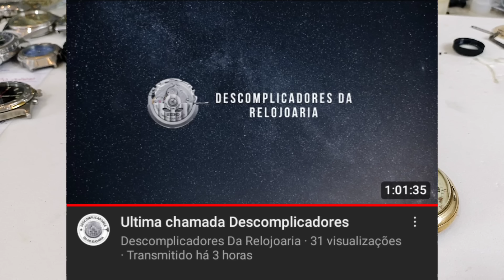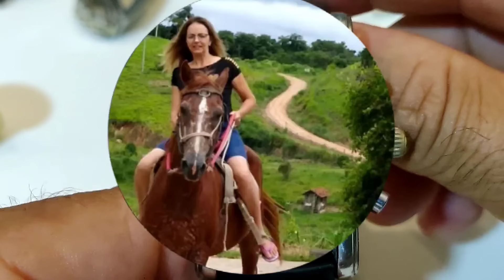MONTBLANC COM FUNCIONAMENTO PREJUDICADO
esse relógio ,segundo o cliente parava sempre no mesmo horário específico ,mas após o diagnóstico coloquei pra funcionar .
sigam também meu canal secundário